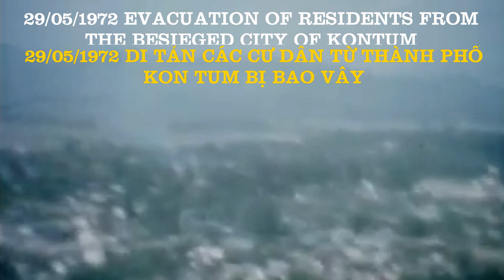29/05/72 EVACUATION OF RESIDENTS FROM THE BESIEGED CITY OF KONTUM – 29/05/72 DI TẢN CÁC CƯ DÂN...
29/05/72 EVACUATION OF RESIDENTS FROM THE BESIEGED CITY OF KONTUM – 29/05/72 DI TẢN CÁC CƯ DÂN...

MÙA HÈ ĐỎ LỬA 1972: 29/05/72 EVACUATION OF RESIDENTS FROM THE BESIEGED CITY OF KONTUM – 29/05/72 DI TẢN CÁC CƯ DÂN TỪ THÀNH PHỐ KON TUM BỊ BAO VÂY

29/05/72 EVACUATION OF RESIDENTS FROM THE BESIEGED CITY OF KONTUM

(28 May 1972) Evacuation of residents from the besieged city of Kontum also scenes of threatened town of Pleiku

1. gv aerial of Kontum   2. helicopter overhead with supplies slung beneath   3. helicopter lands   4. various shots, wounded carried & refugees rush to helicopter   5. wounded lifted onto helicopter

6. various shots, refugees waiting   7. zoom to gv explosion & smoke in distance   8. ls helicopter brings in supplies to Pleiku   9. various shots, helicopter overhead   10. explosion in distance

11. South Vietnamese dig trenches   12. South Vietnamese defence post   13. various shots, helicopter on air strike, explosion & smoke in distance   14. wide pan around Pleiku

15. ls plane lands   16. gv hills around pleiku, smoke in distance   17. helicopter takes off   18. helicopter in flight

29/05/72 DI TẢN CÁC CƯ DÂN TỪ THÀNH PHỐ KON TUM BỊ BAO VÂY
(28 tháng 5 năm 1972) Cuộc di tản của cư dân từ thành phố Kontum bị bao vây cũng là cảnh ở thành phố Pleiku bị đe dọa

Dateline: Kontum & Pleiku, South Vietnam   Date: 05/28/1972
Source: AP Archive